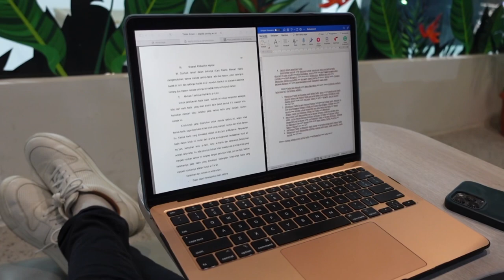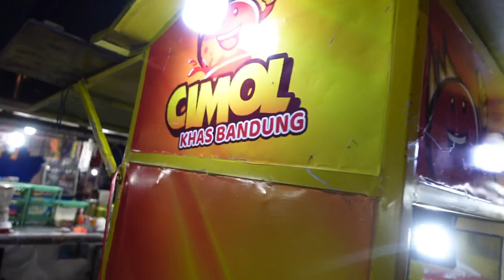Hadzihi Hayati : Drive Vlog, Study Vlog, Pasar Malem Vlog, dan apapun itulah.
Setelah diteror konten ini, saya akhirnya buat walaupun ya kontennya ga jelas banget🤣. Enjoy nontonnya yaw… InsyaAllah abis ini saya beli alat buat naruh kamera dimobil biar shakingnya gaparah-parah amat.